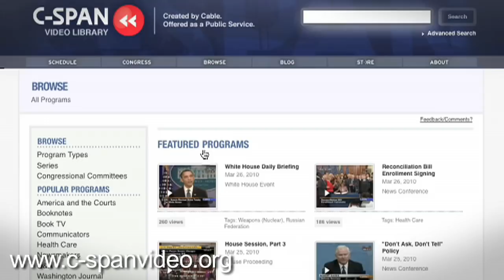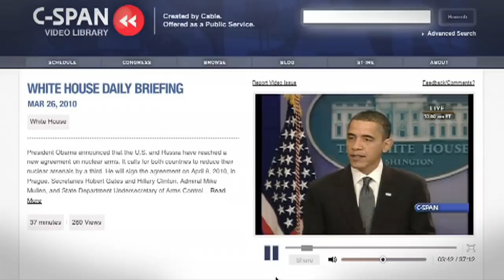A Conversation with C-SPAN CEO Brian Lamb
In this week's episode of D.C. Decoder, veteran Washington journalist Craig Crawford interviews C-SPAN founder and CEO Brian Lamb about C-SPAN's new online video archive, as well as why C-SPAN never screen its talk show callers.